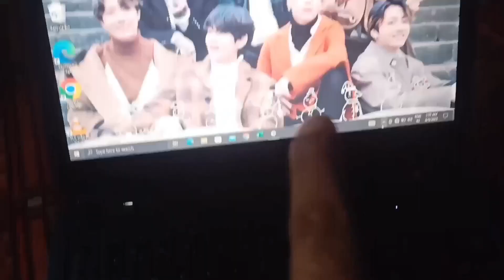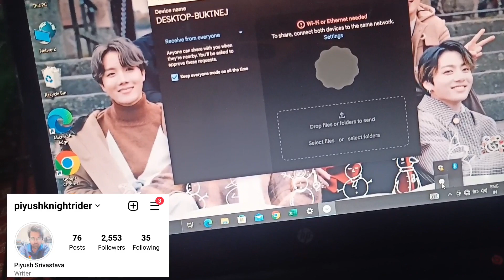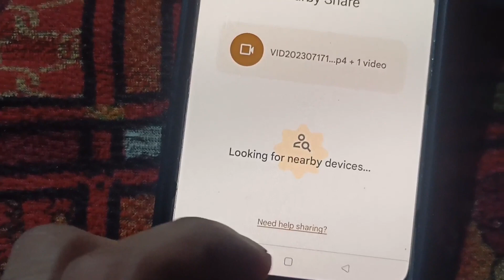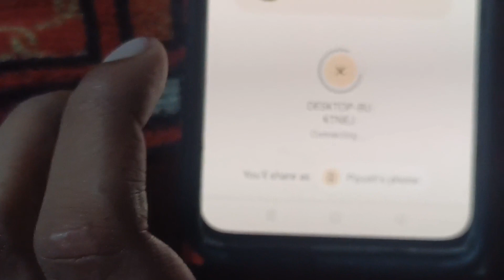How to transfer files from Android to Laptop/PC | Mobile se Laptop me files kaise share kare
Hello friends, aaj ki is video me maine aapko bataya hai ki aap apne android smartphone se PC ya Laptop me ya fir Laptop se Android me Files kaise transfer karoge.
I hope video aapke liye helpful hogi.

how to transfer files from mobile to laptop without data cable,
how to transfer files from mobile to laptop without cable,
how to transfer data from android to laptop,
pc to mobile file transfer kaise kare,
phone to pc file transfer,
mobile to laptop large file transfer,
how to transfer photos from mobile to laptop,
How to use nearby share,
Laptop me nearby share kaise install kare,
how to share files from phone to laptop,
how to share files from android to pc,
best way to send large files,
transfer files from android to pc,
how to send files from phone to laptop or pc,
android to pc file transfer without cable,
file transfer android to pc,
mobile to pc file transfer,
how to connect phone to laptop,
share files from mobile to laptop,
pc to mobile file transfer,
Smartphone se laptop me data kaise transfer kare,
how to share photos from phone to laptop
how to share file laptop to mobile,
phone to laptop file transfer,
how to transfer video from mobile to laptop,
how to connect mobile to laptop,
how to share data from mobile to laptop,
how to share videos from mobile to laptop,
how to share file mobile to laptop,
ftp file server,
big data transfer,
transfer large files smartphone to pc,
transfer big file,
What is the fastest way to transfer data from Android to laptop?
Nearby share option for laptop,
How to use nearby share in laptop,
How do I transfer files from my Android phone to my computer wirelessly?
How do I transfer data from my Samsung Android phone to my laptop?
transfer files from android to pc without usb cable,
how to transfer data from mobile to laptop wireless,